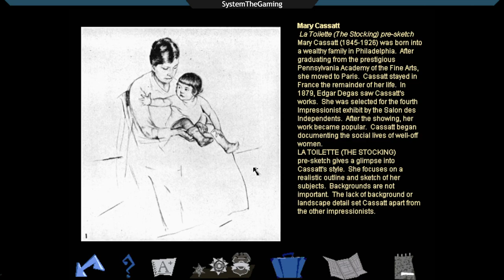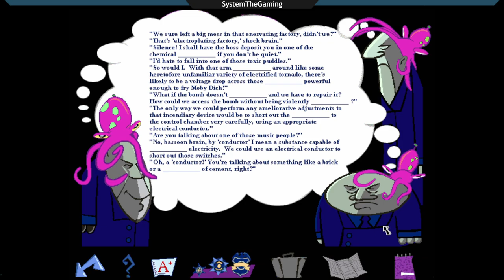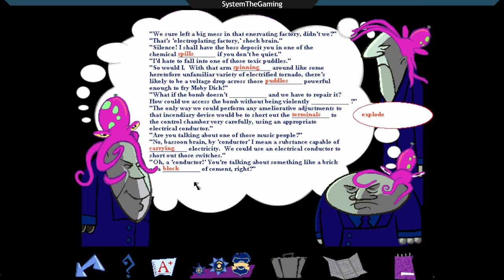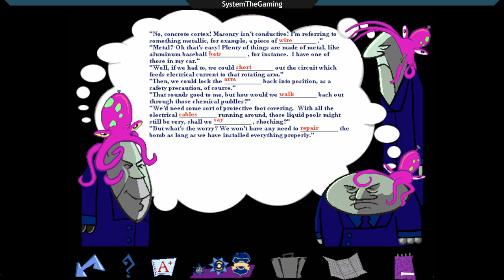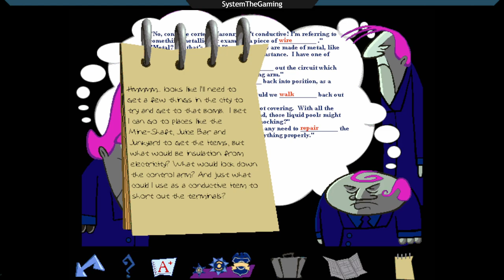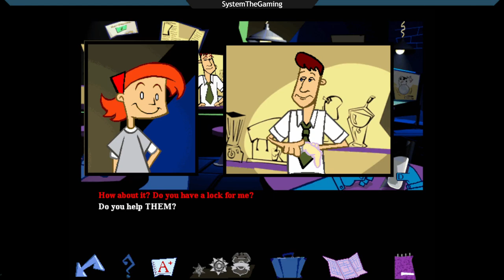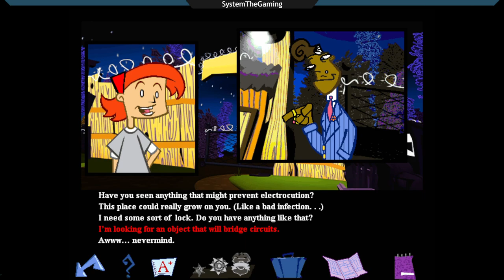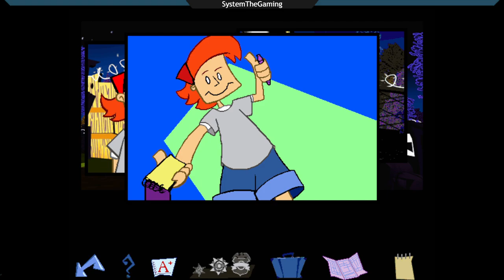JumpStart Adventures 5th Grade - Part 1 (PC - 1997) | Longplay - No Commentary [HD]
Welcome to Part 1 of our JumpStart 5th Grade walkthrough! I have to say I never played this game when I was younger, so i was excited to check it out.  I immediately realized this is going to be a challenge after the first puzzle in this game (the museum crossword). This might have been one of the most time-intensive and challenging puzzles in any of the JS games I've played and that was purely the START. It was shockingly time-consuming to the point where I cut out a majority of the museum searching efforts to save time.

I'm surprised a 30+ minute investment to even START the game was something that the developers were cool with. That said, did I miss an easy way to do this? Does everyone have to click and explore (essentially) every. single. painting? On top of that, the globe has some INSANE pixel-hunting nuances. Yikes.

0:00 - Intro
0:02:40 - Start
0:44:22 - Oaks and Main

Buckle up, this is going to be a bit more challenging than the other JS games.

Onward!